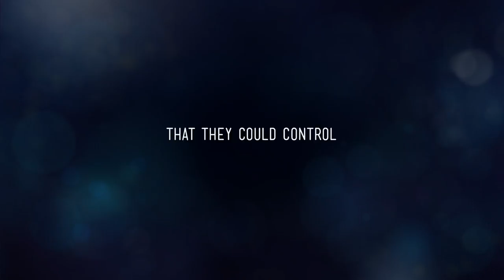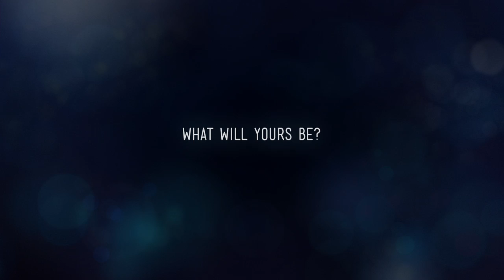Pandora ThumbMoments with Lindsey Stirling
Every thumb makes a moment. What will yours be? Watch listeners get a surprise one-on-one concert just by giving an artist a thumbs up on Pandora. So how did it work? Immediately after thumbing up their favorite artist on Pandora, listeners got a surprise from the artist. An invitation to a live video chat. And moments later, the live, one-on-one experience began.